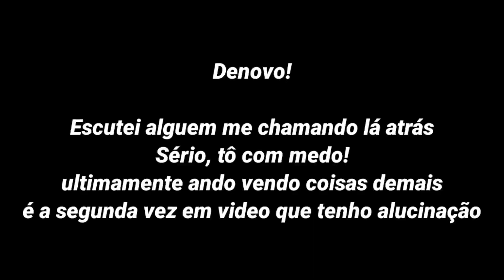3km dessa vez!! (T3 viagens) ft.Viniccius006 #9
|Viagens| - Mais uma viagem, e grande! 3km pra percorrer, e Viniccius006 tá junto.

(Leia as regras!)

Agrupamento GME•6am
Para entrar acesse o link abaixo↓
e siga as instruções na descrição do grupo.

(ô\ | /ô)